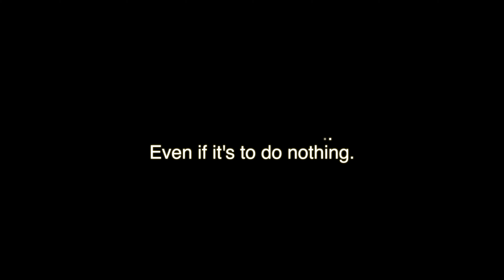Day 6 of lockdown and so bored so I took a Drive to Nowhere in the rain (4K)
Coronavirus is making life super boring. I decided to take a drive with no destination in mind.